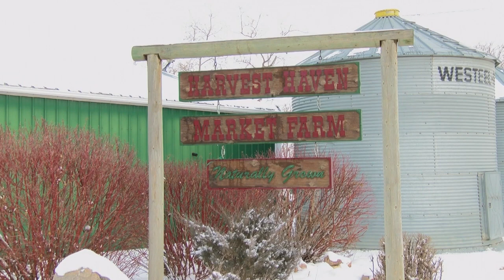Bridge City News Interview with Martin about the New Canadian Food Guide, 2019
True food for true thought. Martin encourages us to get real about our food production and consumption.